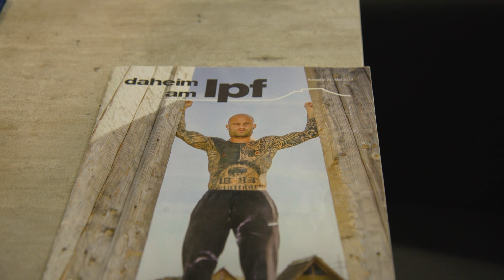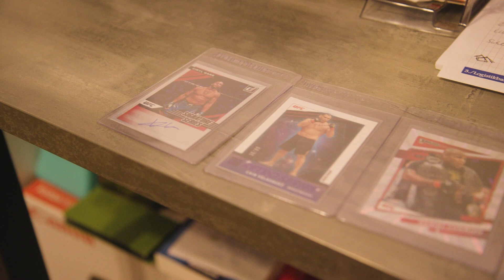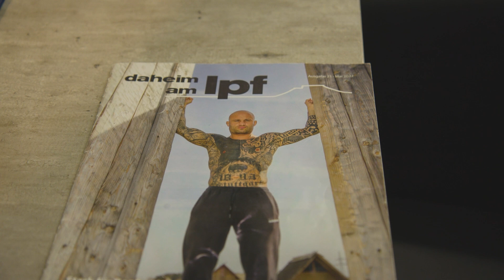JUNGWIRTH: Ich esse zweimal pro Woche Fastfood | IN SICHT EP.4 | OKTAGON 39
LIES DIE BESCHREIBUNG 👇
📲 und sichere dir eins der letzten 690 Tickets, um die erste OKTAGON Veranstaltung des Jahres im Audi Dome München am 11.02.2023 mitzuerleben und in die Geschichte der Stadt einzugehen!